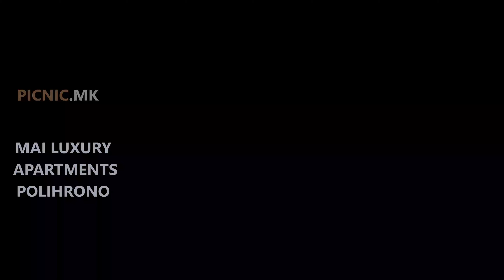MAI Luxury Apartments | Polihrono | Leto 2023 | Picnic.mk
Целата понуда за лето 2023 на едно место